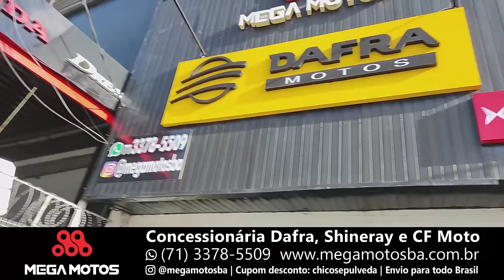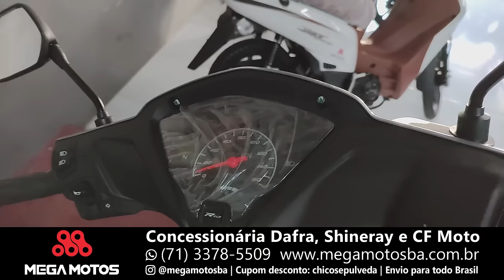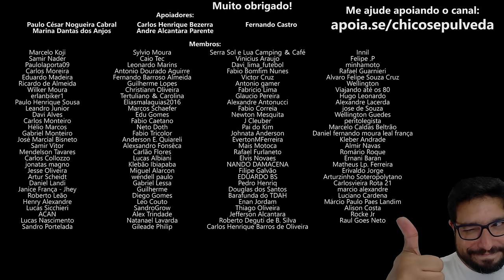DESCONTO na Shineray Jef150, SHI175, Jet 125, Rio 125, Dafra NH300, NH190, Cruisym 300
🔹Faça uma doação em Bitcoin ou Ethereum:
BTC: bc1ql5esj3ctne5gv9mqg54j4gsns280fpu3jfxqjm
ETH: 0x16be8dc1D7f74c1CB2AA2e02089EA5f5fd168bc3

👇 Unidades KM👇
📍KM Salvador - Av. Vasco da Gama, 4615